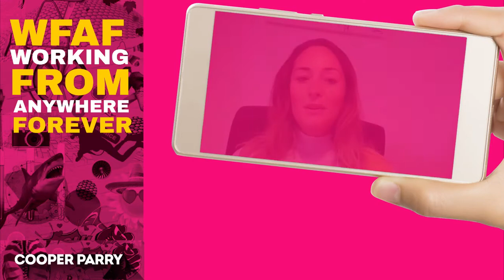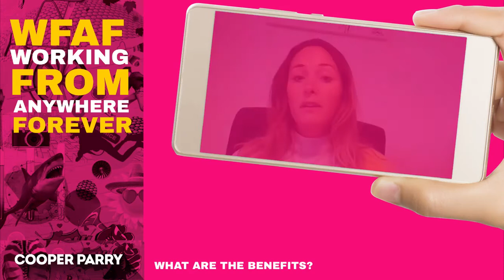WFAF - Working From Anywhere Forever... and Anytime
Listen to April our Chief People Officer discuss why we’re doing this and why we’re telling you about it.